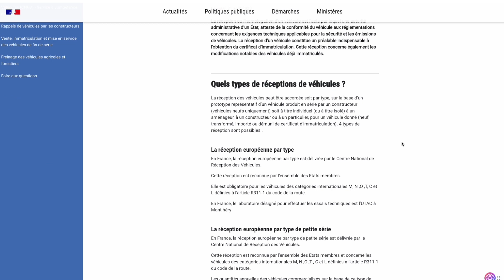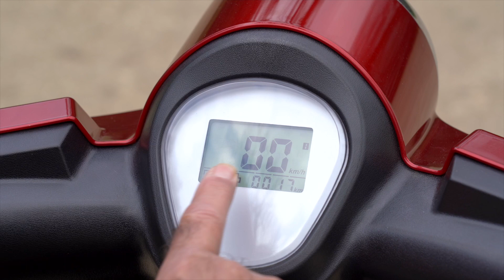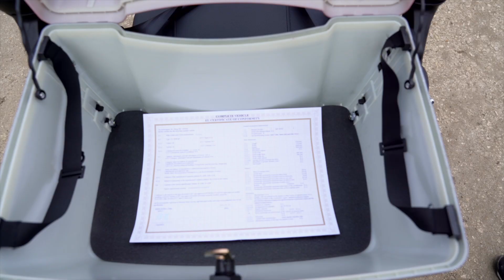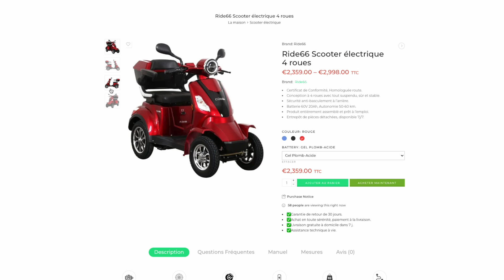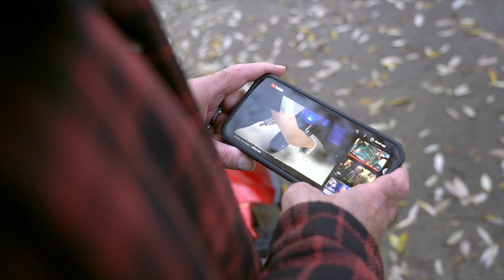Présentation du scooter Ride66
Écriture & réalisation d’un clip promotionnel pour le Ride66, un scooter 4 roues spécialement conçu pour la mobilité des seniors et des personnes à mobilité réduite.

Un modèle électrique qui existe sur batterie et batterie amovible. Particulièrement abordable en comparaison des modèles de son segment.